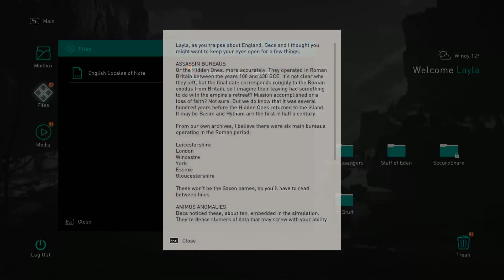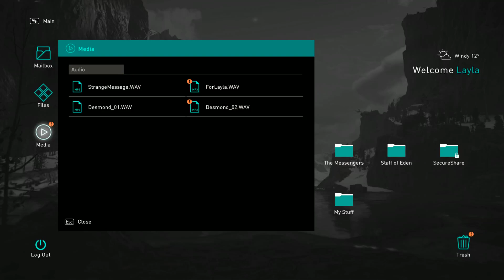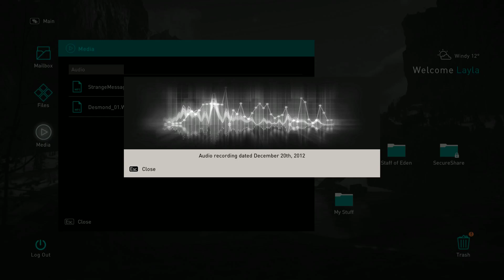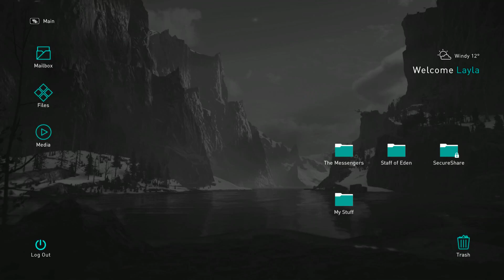Assassin's Creed Valhalla Episode 6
The game needs a major patch as there are some major hitches. I am having issues with a major memory leak. Hopefully it will get fixed soon.